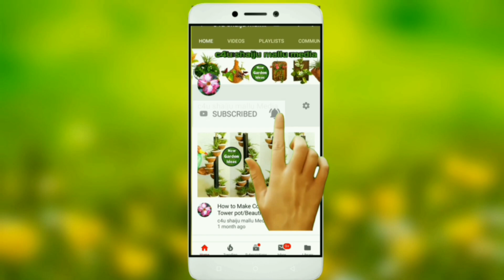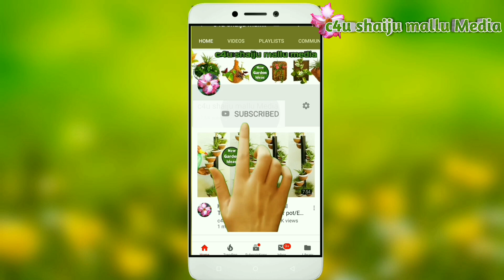how to Make indoor Plant pots//indoor pots//indoor plants//plant pots